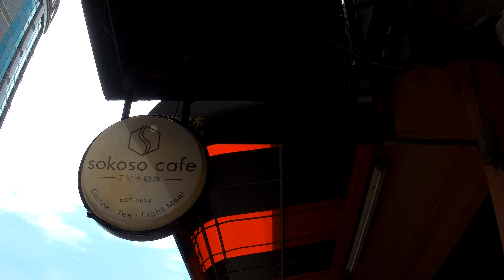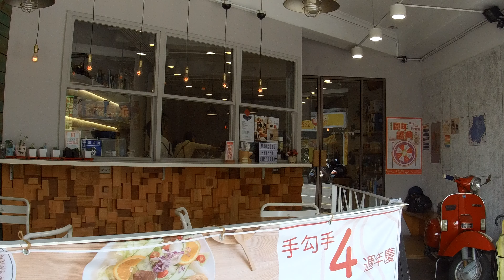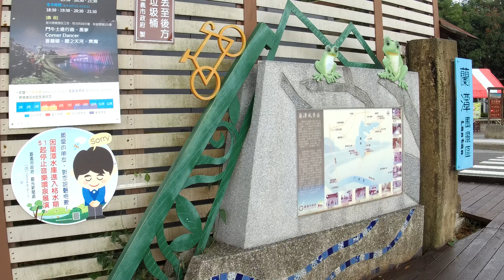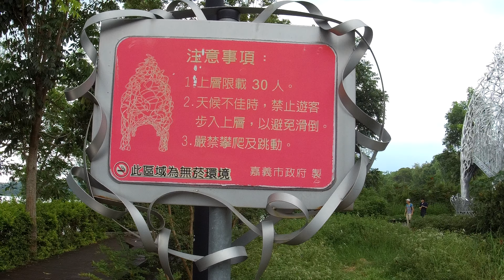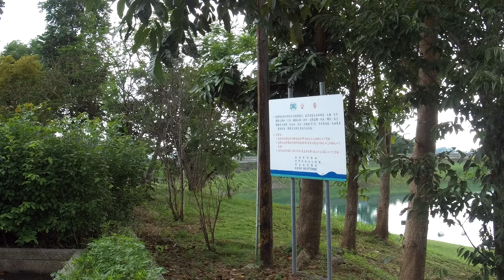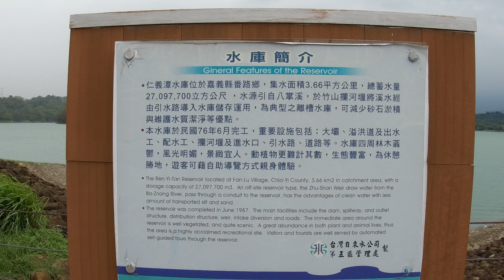彰化 手勾手 sogoso to 王功漁港